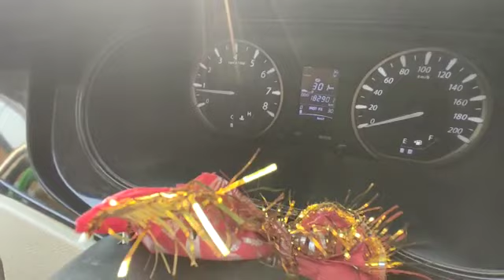Tata Zest XM 2018